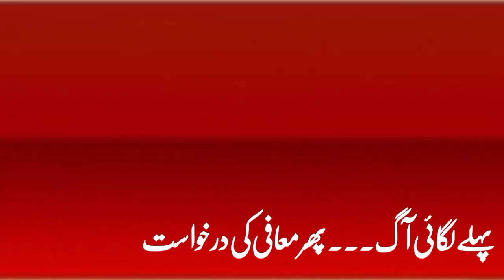پہلے لگائی آگ۔۔۔پھر معافی کی درخواست